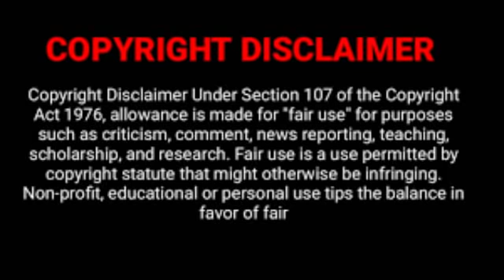டார்க் ப்ளூ அண்ட் மூண்லைட் Tamil EP-10 | BL explain | Drama with Sindy 4U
டார்க் ப்ளூ அண்ட் மூண்லைட் Thai BoysLove story in tamil
இந்த காதல் சரியா ?